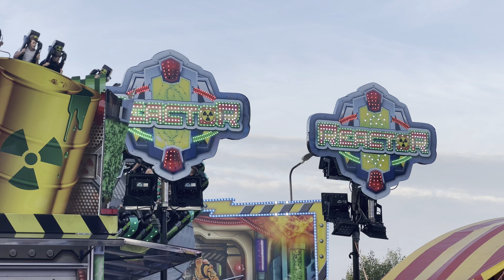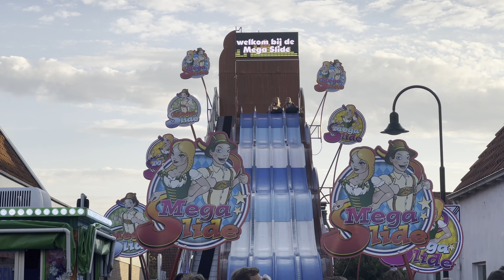Kermis Volendam 2024 Uis Faist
Kerremes Volendam 2024

Uis Faist

📅 Volendam 2024
De kerremes 2024 is open op vrijdag tot en met zondag van 14.00 uur tot 02.00 uur en op maandag van 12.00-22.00 uur. De attracties staan in het oude centrum op het Amvo-terrein, Europaplein, in de Zeestraat, C.J. Conijnstraat en de Jozefstraat. Maximum ritprijzen voor klein vermaak bedragen €2,-  en voor groot vermaak €3,-. Voor spectaculaire attracties kan een afwijkende ritprijs gelden. Op maandag is er vanaf 10.00 uur een leuke, gezellige markt op de Edammerweg.

Prikkelarme kerremus in Volendam 2024
Ook dit jaar is er weer een prikkelarme kermis in Volendam. Op zaterdag- en zondagmiddag van 12.00 tot 14.00 uur is de kermis 'prikkelarm'. Dit betekent dat de muziek en het kleurenlicht uit zijn. Er zijn geen felle flitsen en waar mogelijk draaien de attracties minder snel. Ook krijgen bezoekers ruim gelegenheid om in en uit de attracties te stappen. De prikkelarme kermis is voor jong en oud!

🎡Lijst attracties en kramen Volendam

📍Volendam, Conijnstraat, Europaplein en Zeestraat.

Bedankt voor het kijken. Van welke attracties wilt u drone shots zien, laat het me weten in de commands.